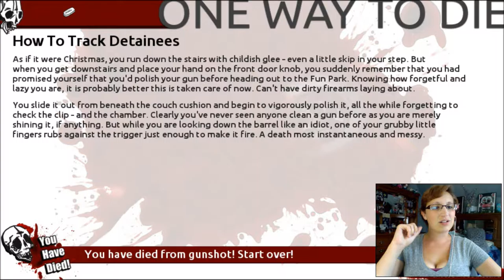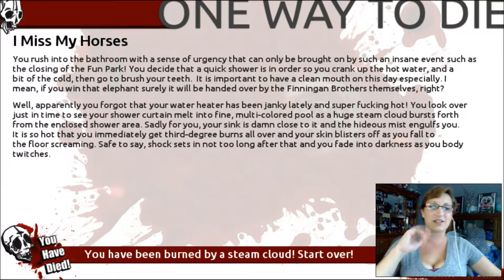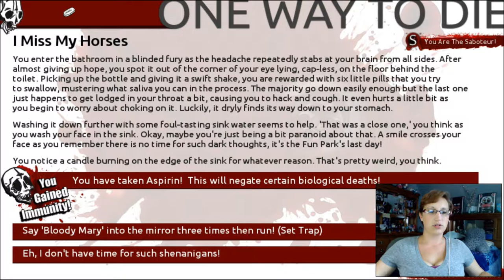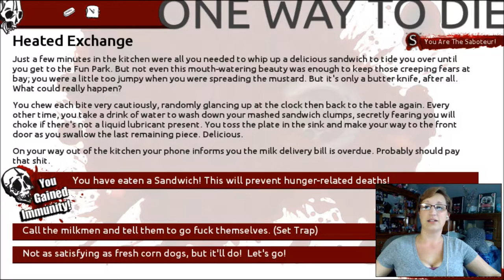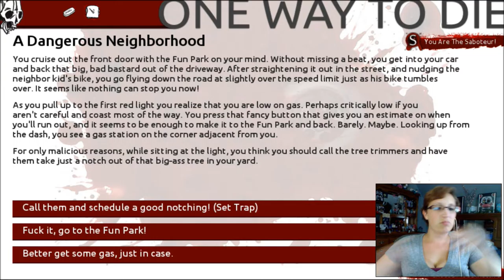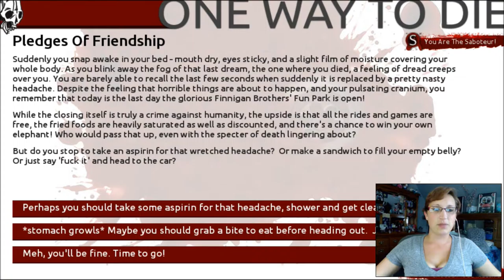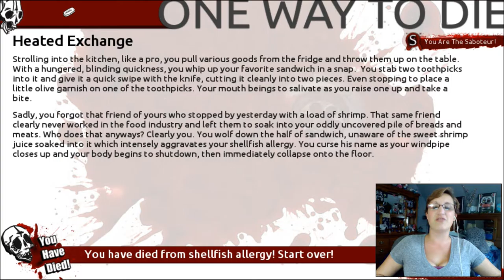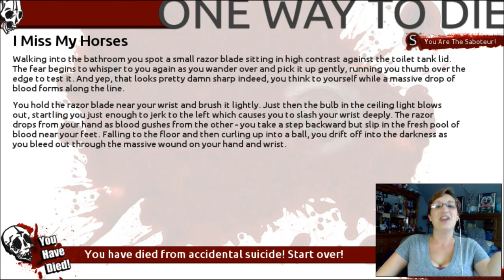Wow... Just Wow... - One Way To Die - Part One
This is certainly an interesting Free To Play Text Based Game. I had a good laugh.